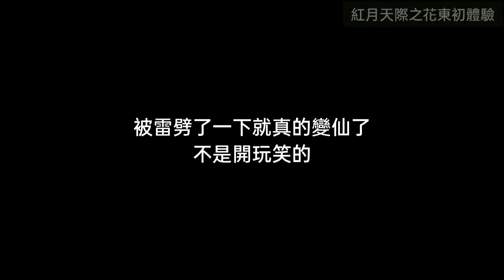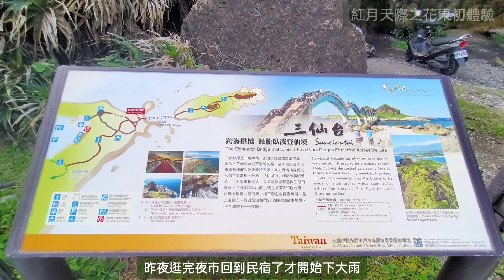我的花東初體驗2022【修仙篇】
兩隻(豬不戒)在這裡放閃
看來這裡真是個約會好地方
感謝天空好天氣
成就了我這次花東的初體驗
使這次旅程變得完美了
疫情的衝擊下
旅行也變得越來越奢侈了
好好地珍惜現在所擁有的
好的心情就像好的細胞
能抵抗很多外面帶來的負面垃圾
少了負面情緒便會迎來更多好運氣
現在就多多補充及培養吧
地址 臺東縣成功鎮基翬路